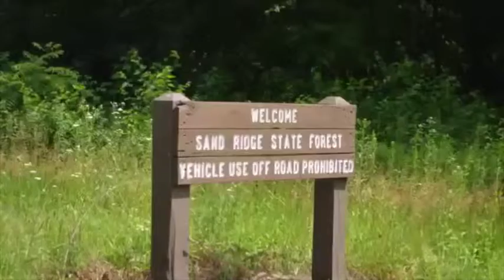Hiking Sand Ridge State Forest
National Trails Day, a day to celebrate dirt (or in this case, sand) underfoot. I drove down to central Illinois for some hiking and camping at Sand Ridge State Forest on Saturday, interest piqued by the unusual things I'd heard about the area and the opportunity to do some backcountry camping (not easy to come by in the Midwest). At 7,200 acres, this is the largest of Illinois' state forests and boasts a desert-like environment overlaid with a oak and hickory forest. Desert? Yes, in the middle of endless agricultural land lies a spot where you can find prickly pear cactus. Cactus in Illinois!